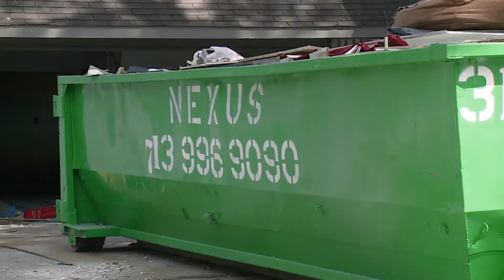070618 DO TRAN BEFORE